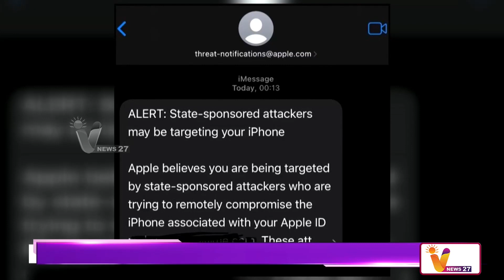அலர்ட் மெசேஜ் அனுப்பிய ஆப்பிள் நிறுவனத்திற்கு நோட்டீஸ் | Apple